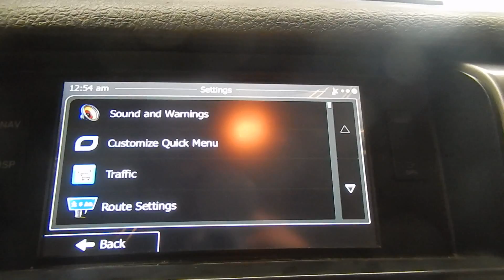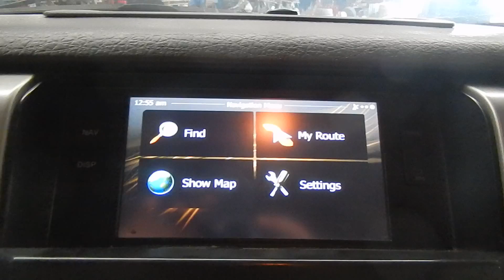A15049 2010 FORD F150 SUPER CREWCAB NAVIGATION DISPLAY TEST VIDEO